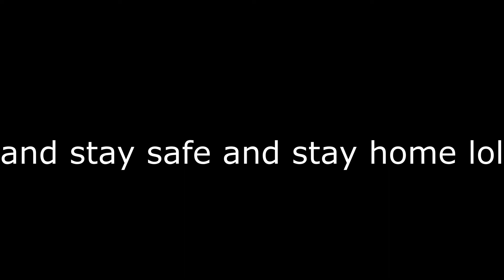Space Dash 🚀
I would love to hear feedback about my channel!!!